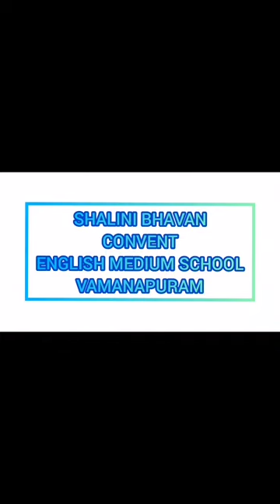Morning prayer session in English conducted by class VI students on 17.07.2020